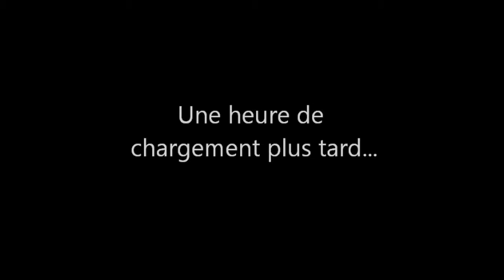Heroes of the storm : Les vikings perdu avec Biohazard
Dans cette vidéo je joue les vikings perdus et je reçoit un invité : biohazard qui débute dans le jeu.